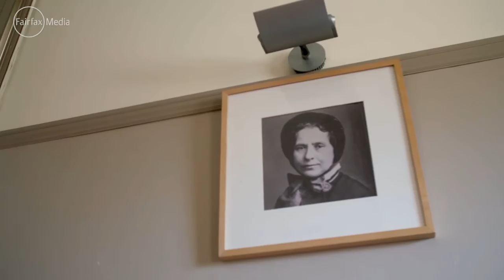Ross Gittins: Growing up in the Salvation Army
Economics journalist Ross Gittins reveals how his Salvo's upbringing has affected his values and his writing. He reveals that not feeling normal and a part of a gang, possibly made him  feel more ambitious than most.